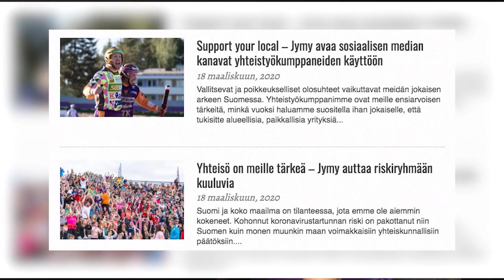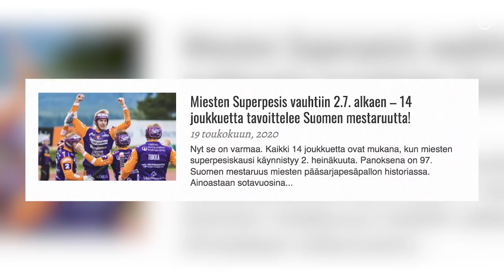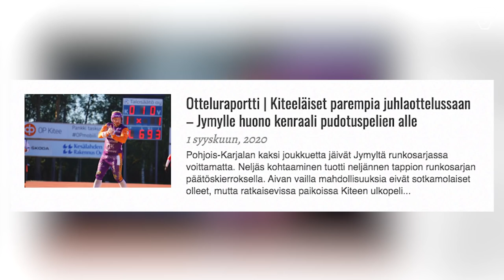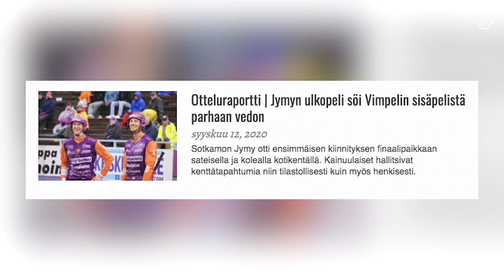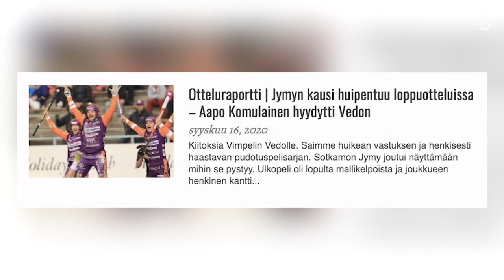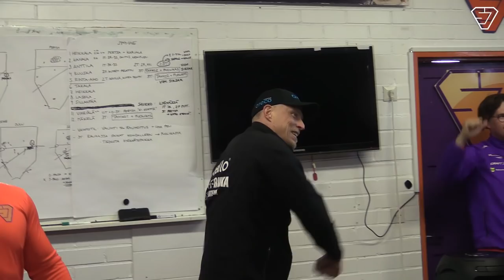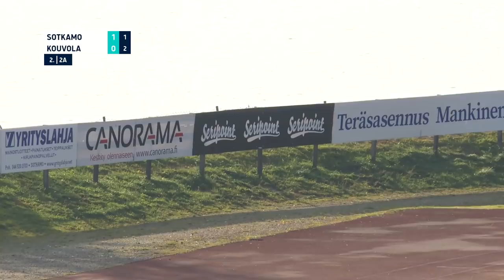Jymyn iholla -dokumentti (osa 42) - Paluu mestaruuskantaan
Tämä dokumentti seuraa kautta aikain menestyneimmän pesäpalloseuran matkaa kohti Suomen mestaruutta poikkeuksellisen vuoden sävyttämänä. Sotkamon Jymy palasi Suomen mestariksi viiden vuoden tauon jälkeen uusiutuneen ja nuorentuneen joukkueen voimin.

Käsikirjoitus, ohjaus ja editointi: Olli Korhonen
Kuvaus: Olli Korhonen, Ruutu Urheilu, Juuso Hyvönen, Niklas Pehkonen ja Teemu Körkkö.
Ottelulähetysten selostajat ja kommentaattorit: Anssi Ritari, Mikko Piirainen, Olli Eronen, Aleksis Ärje, Antti Tokkari sekä Risto Ojanperä